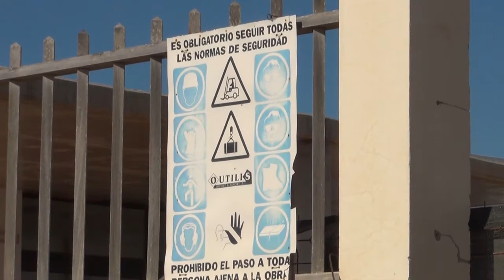¡De aquí en adelante! Ángel Domínguez en Yaiza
El compromiso del candidato por Coalición Canaria: Ángel Domínguez Ojeda es firme. En los primeros meses de legislatura se procederá a la apertura de la guardería municipal de Playa Blanca.
¡Con tu apoyo será posible!